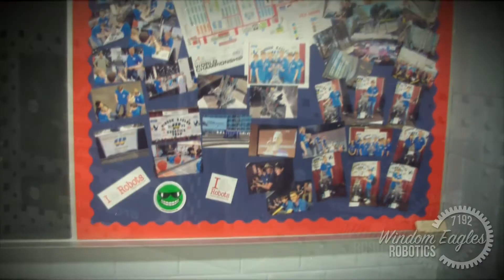Promote Award.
Vex Robotics Team 7192.
VEX IQ Challenge Promote Award Entry.